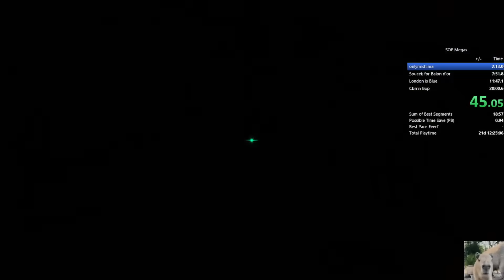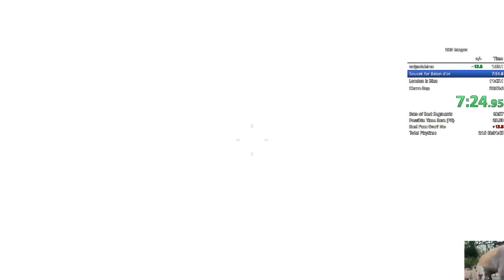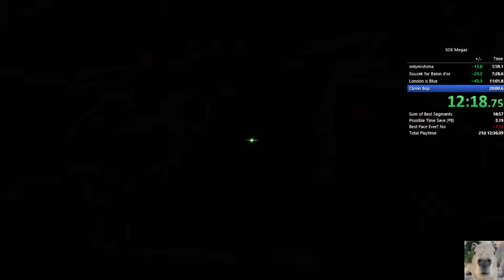[WR] Shadows of Evil Solo Easter Egg Speedrun [19:39]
So much time, so much work has gone into this and I couldn't be happier with how I'm leaving this map.
Never in my wildest dreams did I ever expect to get a time like this, skipping not just 19:5x but also 19:4x is unheard of. I'm done with SOE, if anyone beats this time then I give my biggest congrats, I could genuinely see this time not getting touched for a long long long time.
Thank you so much to everyone for your support and helping me get this time, I seriously couldn't do it without everyone.

Little FAQ
How did you know the sword code?
When I do resets I reset for 1 of 2 gumballs, Reign Drops which you'll be used to or Nukes. Depending which one I get I'll slightly change the way I play. Assuming I get reign drops I'll see all 3 symbols fore the sword which you can see in previous runs. If I get nukes, I skip going to footlight and I guess the sword symbol. Nukes saves around 15s compared to reign but the downside is the 1/7 chance to guess the code.

Is this the first sub 20?
Yes

Why do you stop and look at walls/ceilings?
This is all to do with spawn manipulations, you can manipulate where zombies spawn based on where you stand/look at all times during the run and we can abuse this to quickly fill eggs for the sword or thin rounds round later in the run

Is this unbeatable?
Nothing is unbeatable, but its gonna be damn hard to beat this. I'm personally done with SOE, other people will probably try to beat this time and if they do I have massive respect for them. In my opinion without any new strats theres probably about 10s of realistic timesave in this run.

ABH RNG?
There are set locations for ABH, but which one ABH takes you to is completely random.

How did you ABH to waterfront without the door being open?
When the tram is at a district, it activates the zone and also the abh location. This game I had waterfront tram so I could abh there, if I had canals tram the same would apply